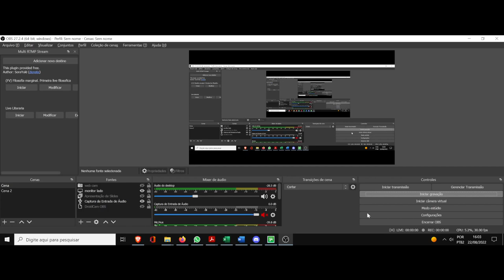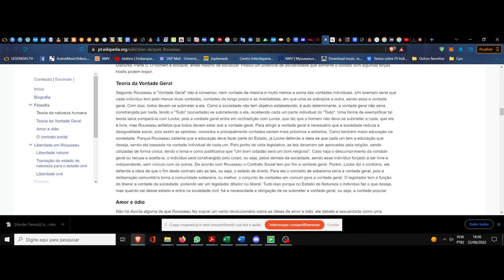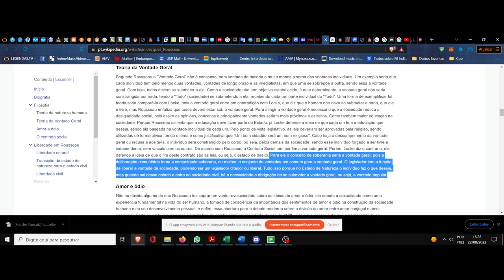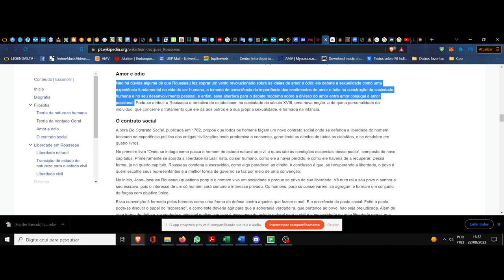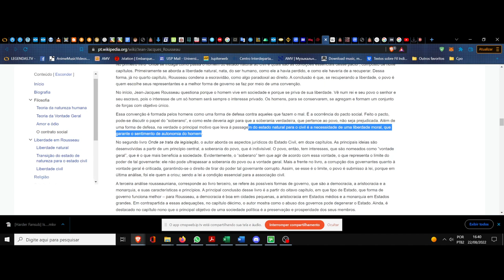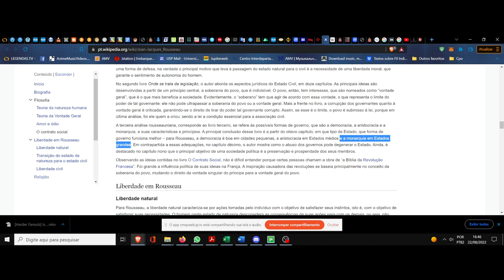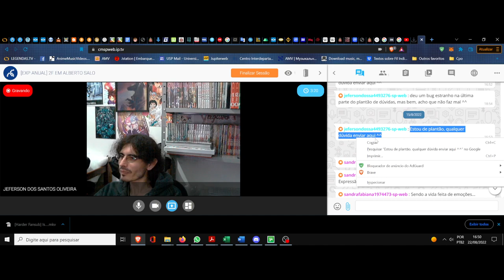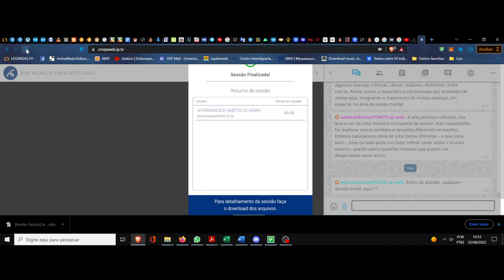(DC/22 01OdE) Aula 21 Orientação de Estudos (22/08). Jean-Jacques Rousseau. Um panorama, seguimento